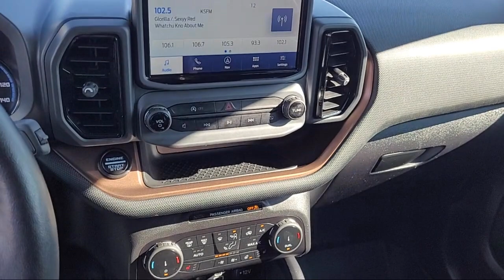2023 Ford Bronco Sport Outer Banks Sport Utility Sacramento Roseville Elk Grove Folsom Stockton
2023 Ford Bronco Sport Outer Banks Sport Utility Stock Number: C43812A Vin:3FMCR9C67PRD82315.